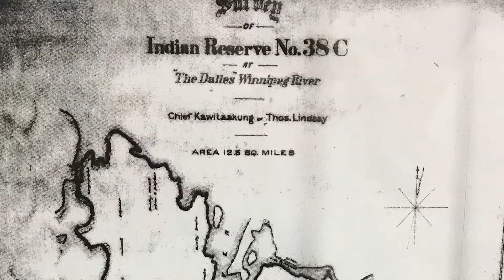Stories from Niisaachewan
In this short documentary, members of Niisaachewan Anishinaabe Nation share their stories about hydroelectric development and environmental change. They reflect on what has been loss and their hopes for rebuilding a strong community along the Winnipeg River.

Information shared copyright of Niisaachewan Anishinaabe Nation.

Video belonging to the Manomin Research Project, a joint project by Niisaachewan Anishinaabe Nation and Brittany Luby and Andrea Bradford at the University of Guelph.

Video produced by UPRIVER MEDIA INC.

IT MAY TAKE UP TO 2 WEEKS TO RECEIVE COMMUNITY CONFIRMATION.